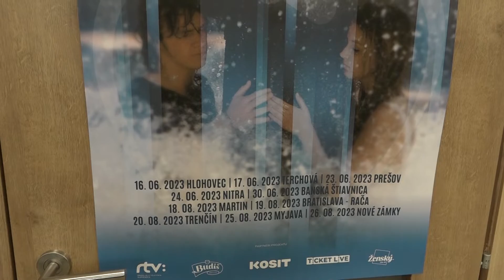Film Fontána pre Zuzanu opäť ožíva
19.5.23 / Legendárny príbeh Fontána pre Zuzanu po takmer 40tich rokoch ožíva. Na motívy kultového filmu štartuje už toto leto muzikál, ktorý sa divákom predstaví na open air tour v amfiteátroch po celkom Slovensku. Ako jeho príprava a nácviky prebiehajú sme vám ukázali v našej reportáži.